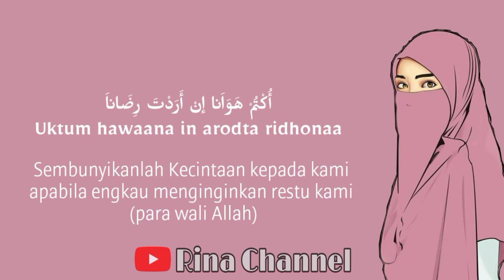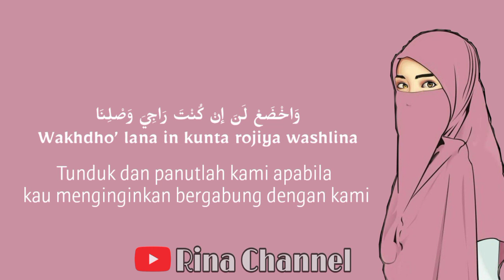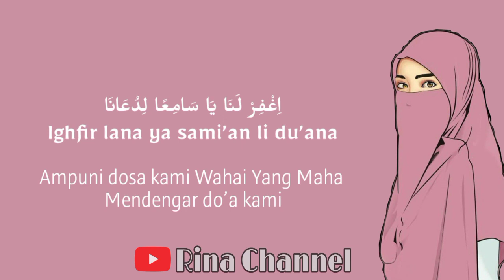SHOLAWAT YA RABBA MAKKAH Habib Syech By: Khanifah Khani Versi Hadroh Modern| Lirik dan terjemahan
Ayo sholawat
Maaf kalau ada kesalahan kata🙏